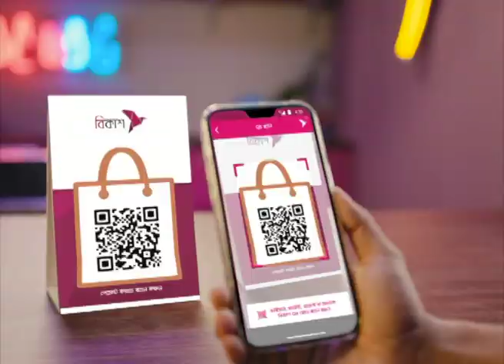মোমেন–ব্লিঙ্কেন বৈঠকে গুরুত্ব পাবে বাংলাদেশের আগামী নির্বাচন | NTV News